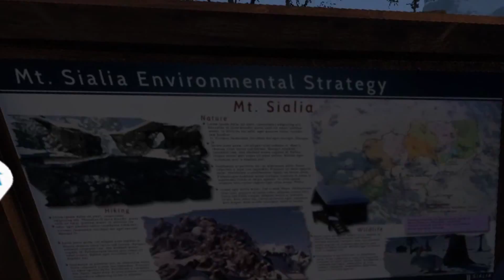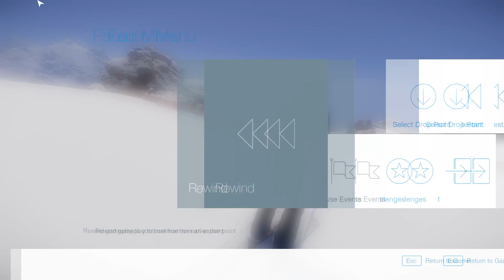Vacation | Snow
►►OPEN ME!

NO COPYRIGHT WAS INTENDED!